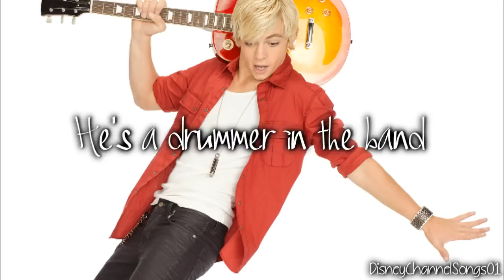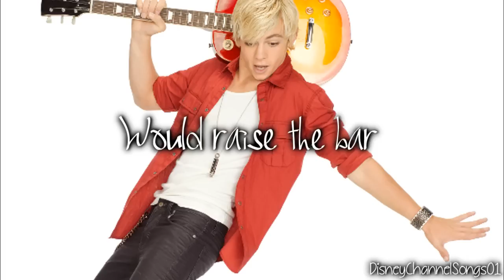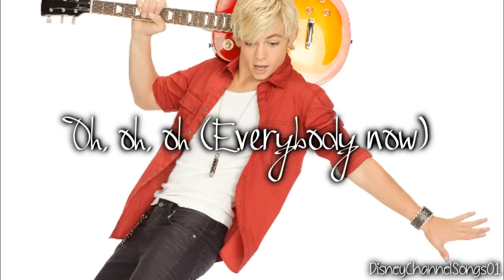Ross Lynch - Heard it on the radio [Lyrics]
Pitched because of copyright ! :)
The copyright in this audiovisual recording is owned by DisneyChannel Inc .